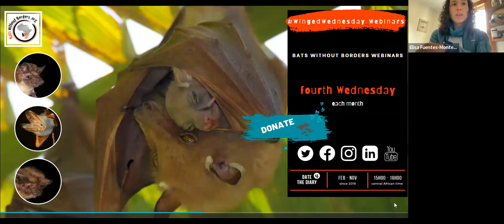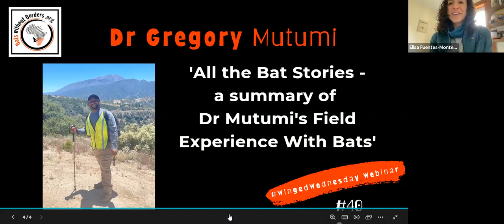40 - WingedWednesday webinar with Dr ​Gregory Mutumi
Dr. Gregory Mutumi is a multifaceted biologist who specialises in wetlands habitats and endangered plants and animals. He has expertise in zoology, forestry, and biological sciences. And his work includes assisting in the reduction of the effects of construction activities on sensitive natural resources.

Dr. Mutumi joins us from the field to give an account of how amazing his journey with bats is and how it all began. He gives an account of his field trips across seven countries in southern Africa.